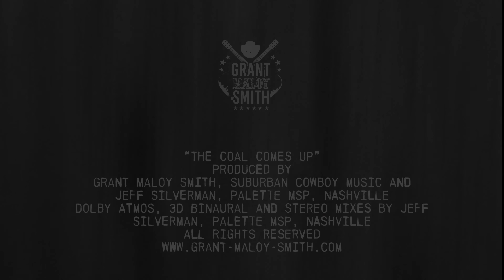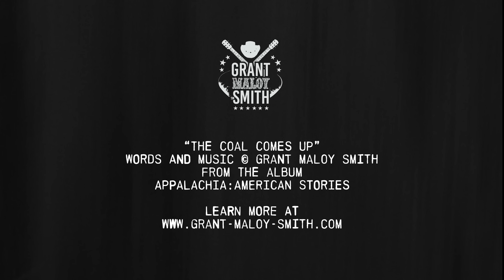The Coal Comes Up (Dolby Atmos 3D Binaural version)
Put on your headphone or fire up your Dolby Atmos® / surround sound system and experience this epochal song like never before. You'll feel like you're 200 feet down in the coal mine with Grant Maloy Smith while he is singing this song. "The Coal Comes Up" is the first single from the album APPALACHIA: AMERICAN STORIES. Get your copy of the boxed set today on the official